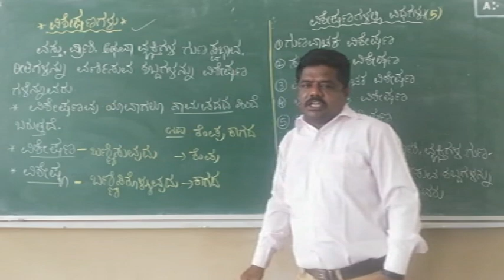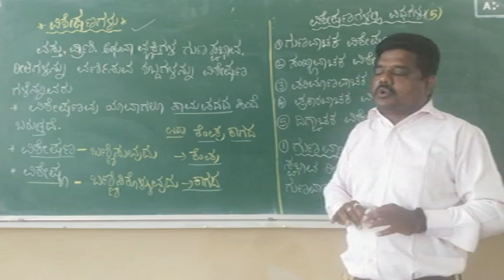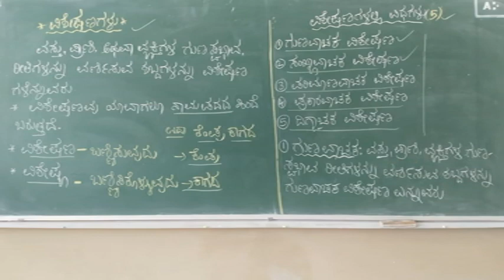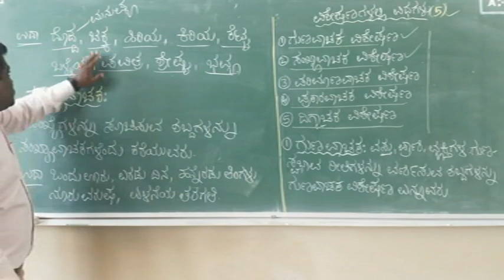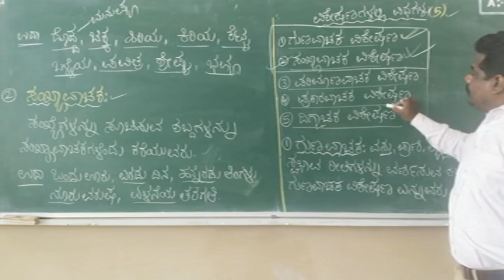CBSE CLASS 7 ನಾಮಪದ -ವಿಶೇಷಣ